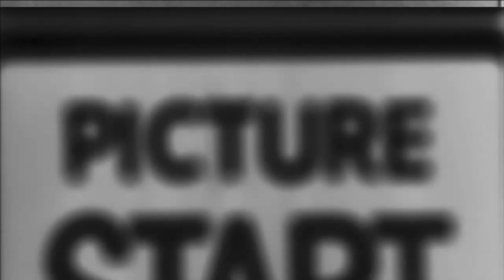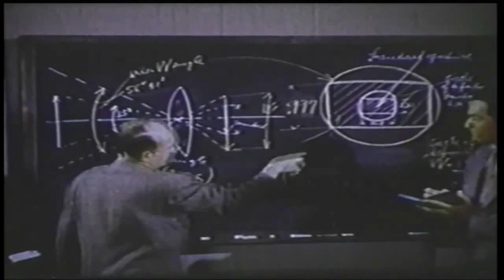PS3 games walkthrough - WET # 12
No comment. Enjoy!